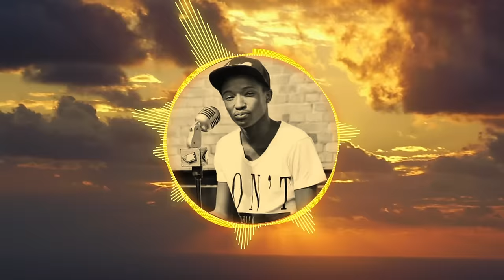Notshi - My lady Song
Notshi's is a rapper from North West province(South Africa), this is one of his  tracks from the debut "album insert coin"
guys pls show love to the home boy